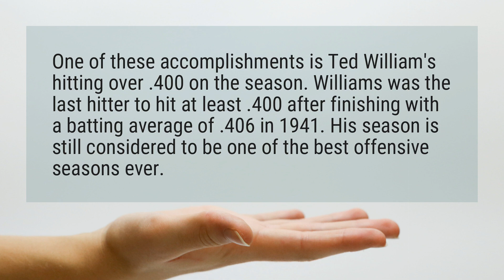Who batted over 400?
One of these accomplishments is Ted William’s hitting over .400 on the season. Williams was the last hitter to hit at least .400 after finishing with a batting average of .406 in 1941. His season is still considered to be one of the best offensive seasons ever.